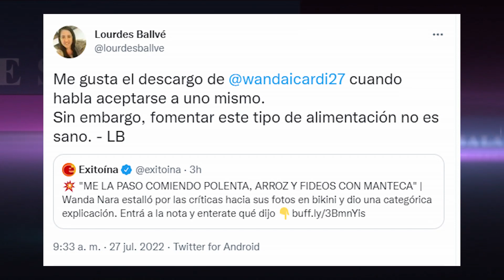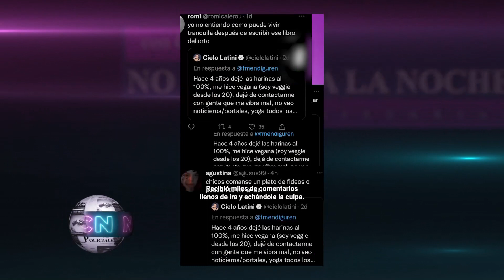IMAGEN Y PRESIÓN SOBRE EL CUERPO (PRIMERO BLOQUE)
En el programa de No Culpes a la noche, tras las fotos que aparecieron de Wanda Nara, se habló sobre la imagen y la presión social que hay sobre el cuerpo de la mujer.👇